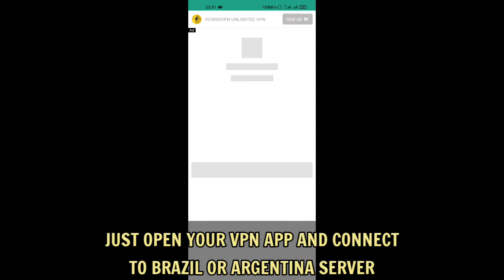EVENT TRICK! CLAIM 30 EXTRA TOKENS (VPN TUTORIAL)! GRANGER LEGEND SKIN EVENT - MLBB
event trick! claim 30 extra tokens (vpn tutorial)! granger legend skin in comet collision event mobile legends

mobile legends bug
mobile legends 2021
ml tips and tricks 2021
ml trick
ml trick 2021
free skin ml
free skin
free diamonds
mlbb event
mlbb new event
new event in ml
ml new event
ml event
mobile legends